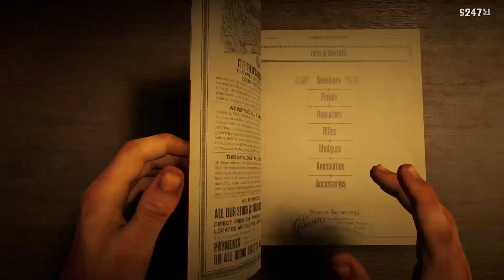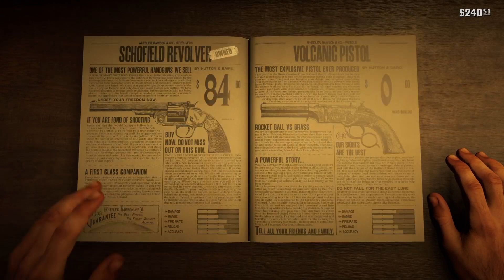Rdr2 Chapter 2 free roam